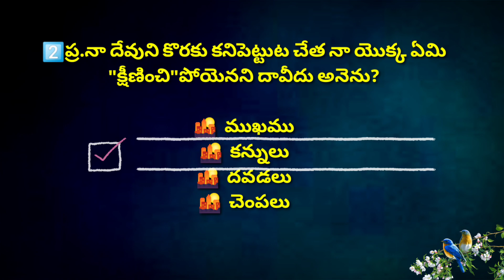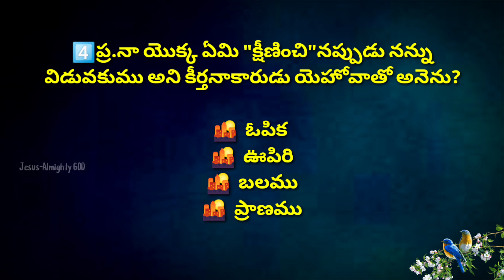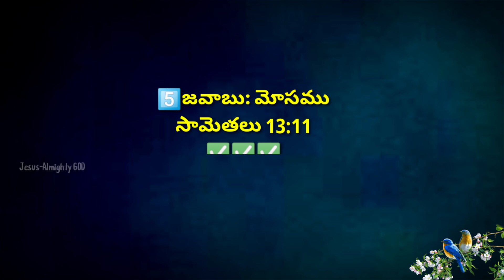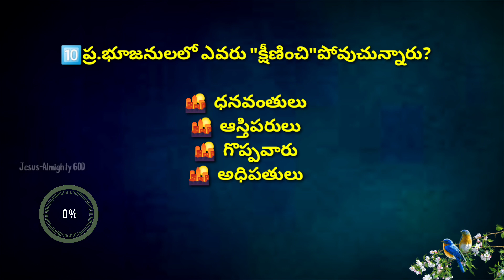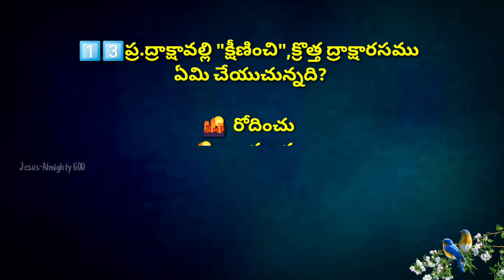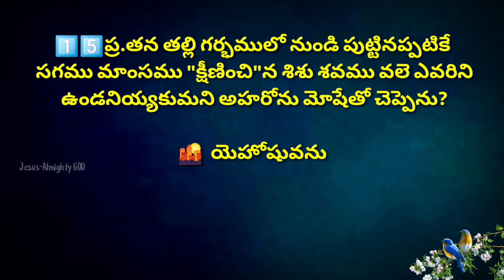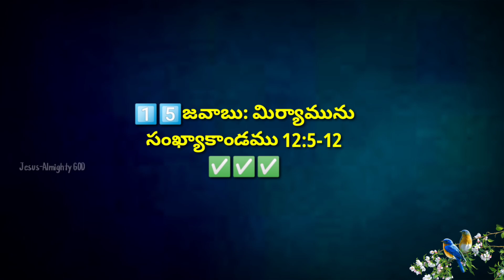"క్షీణించి" అంశముపై బైబిల్ క్విజ్-564|Bible knowledge Quiz on "declining"|బైబిల్ జ్ఞానము -564